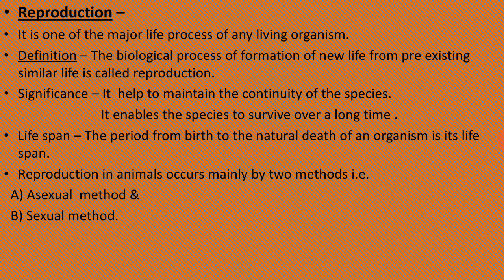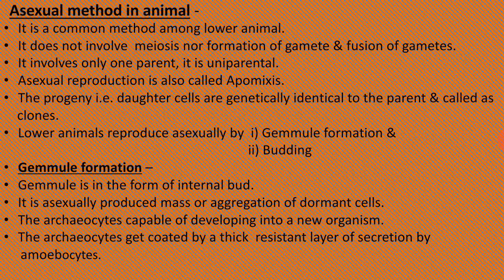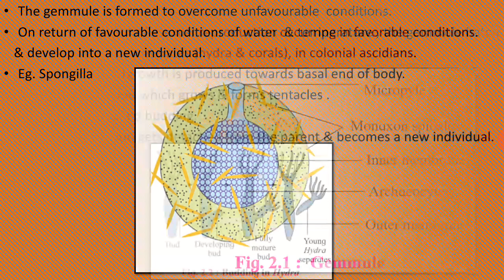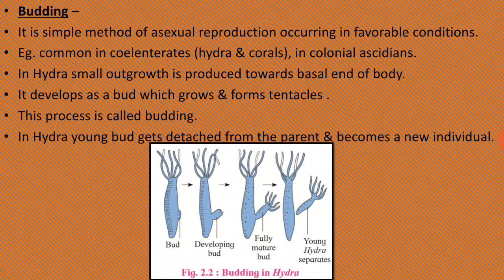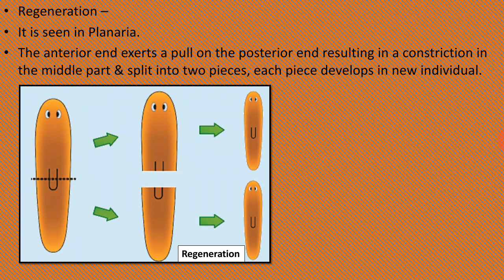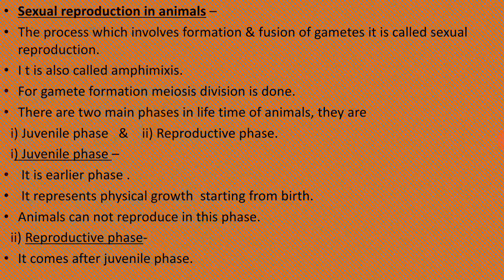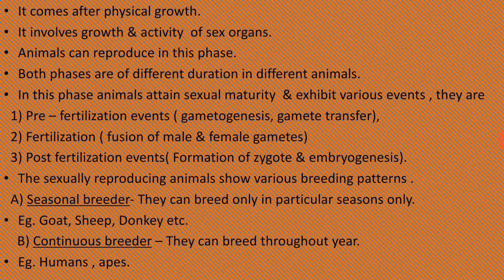12-REPRODUCTION IN LOWER AND HIGHER ANIMAL-Lecture1